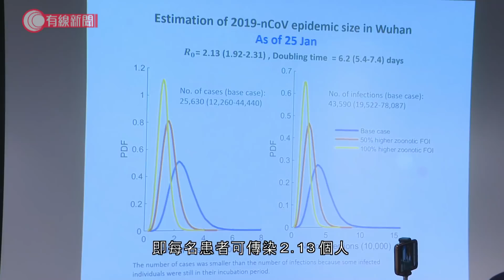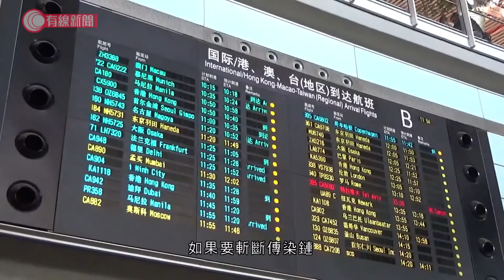港大預計重慶、廣州等五城市或爆肺炎本土傳播 - 20200127 - 香港新聞 - 有線新聞 i-Cable News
【港大預計重慶、廣州等五城市或爆肺炎本土傳播】

港大醫學院預計，重慶、北京、上海、廣州及深圳，很可能有新型肺炎本土傳播爆發，本港除了限制湖北人入境，要研究如何多走幾步。